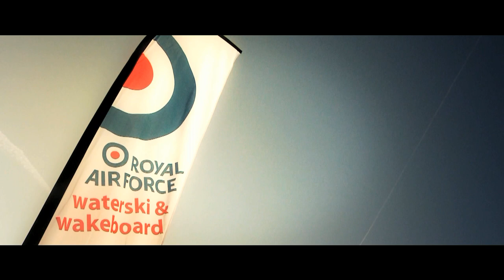RAF Wakeboard and Water ski Champs 2013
Held at Oxford Wakeboard and Ski club in September 2013.

awesome riding by the RAF Wakeboarders and Skiers.

I do not hold any copyrights for this song.
For more vicious dubstep, check out UKF DUBSTEP!